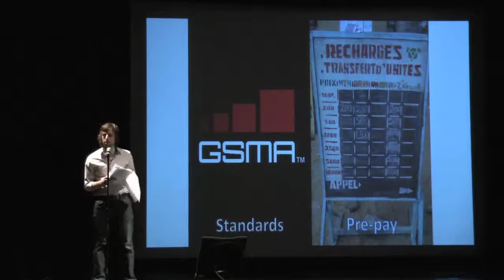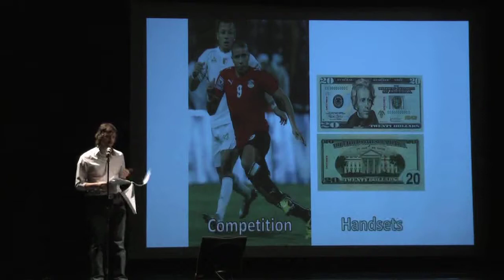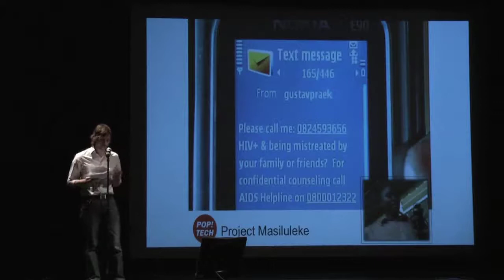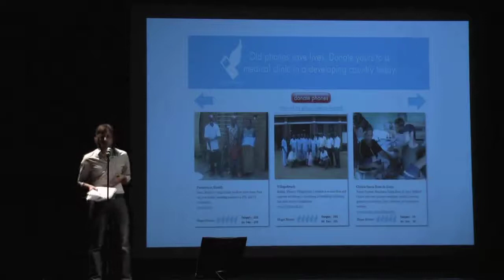James BonTempo "mHealth: Saving Lives, one mobile phone at a time" - Ignite Baltimore 5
Five minutes, 20 slides, rotating automatically every 15 seconds. James BonTempo, technology advisor for Jhpiego, a non-profit international health organization, presents "mHealth: Saving Lives, one mobile phone at a time" at Ignite Baltimore 5. Check the project out at Hopephones.org.